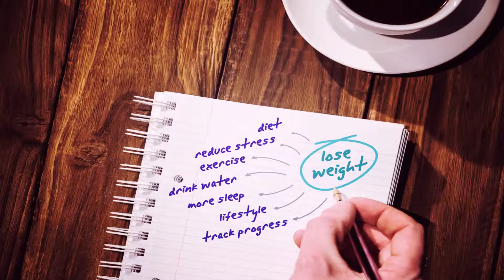Fitness Boot camp Lubbock- Kick Start Camp Zachs Club Fitness Education Camp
FITNESS CAMP in Lubbock Texas. Come to Zach's Club  and take part in KICK START CAMP.

KICK START CAMP is not just  boot camp, but is 60 days of guidance in metabolism,  food nutrition, supplements, meal prep training, recipes, shopping guidance, behavior change, and group and partnered accountability.

8 in person classes taught by USA Olympian, and Zach's Club Head Trainer, Jason Young. In addition, 8 online sessions are also included, and each Kick Start Camp member will get a 30 day pass to Zach's Club.

60 DAYS OF EXPERT GUIDANCE

60 DAYS OF WORKOUTS

8 CLASSES @ ZACH'S CLUB

8 ONLINE SESSIONS
this includes
Food Nutrition
Meal Prep Training
Grocery Training
Recipes
Sleep Training
Group Accountability
Lifestyle Change
+1 Month Pass to Zach's Club